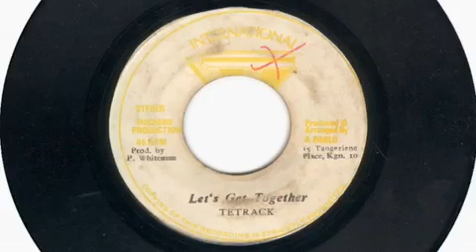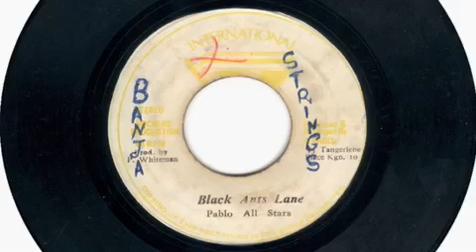1977 Tetrack - Let's Get Together